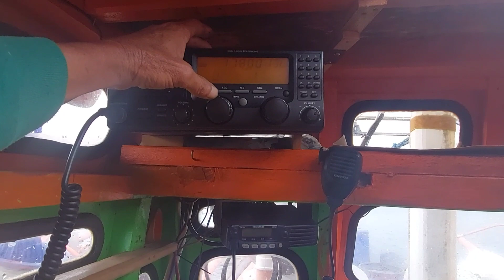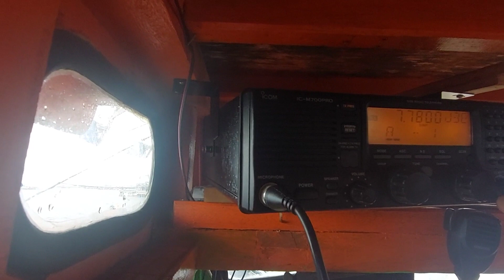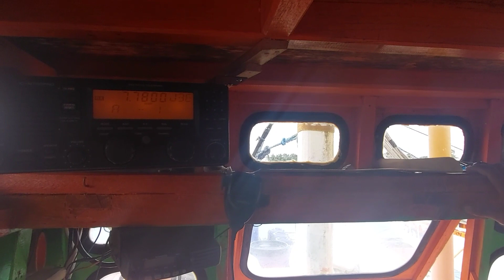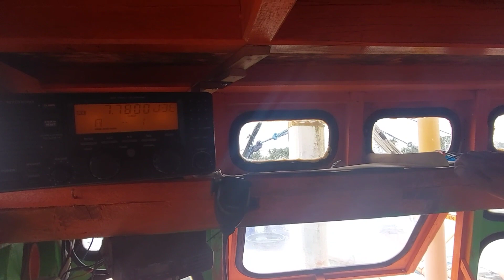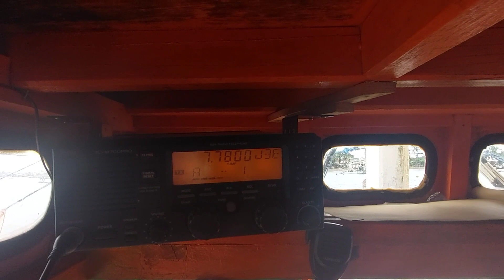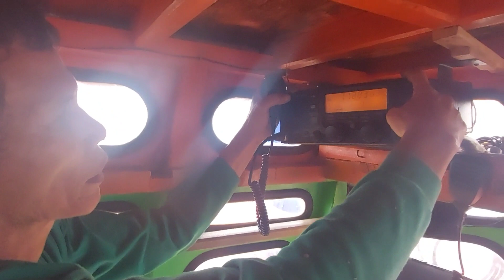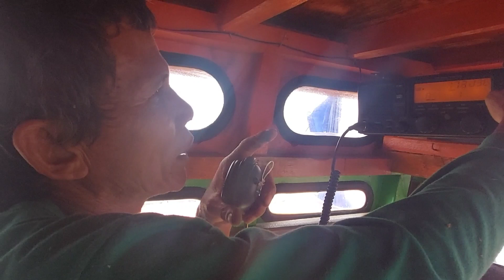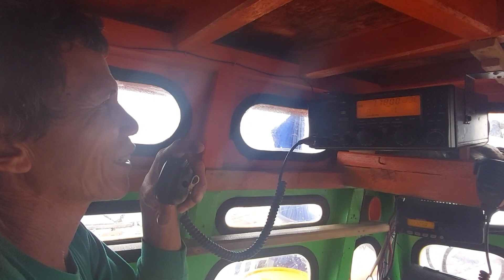Pag gawa ng kamarote part8